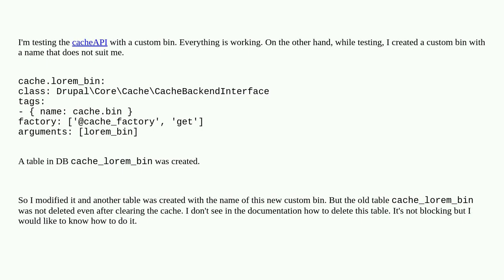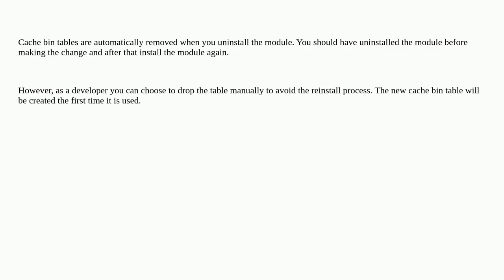How to delete a no longer used custom bin table?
A special thanks goes out to the community

  database